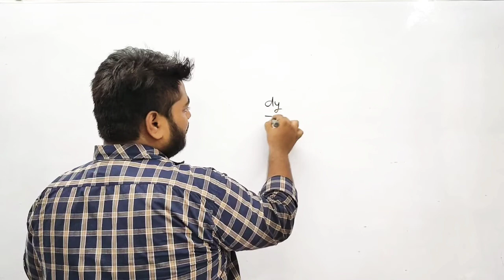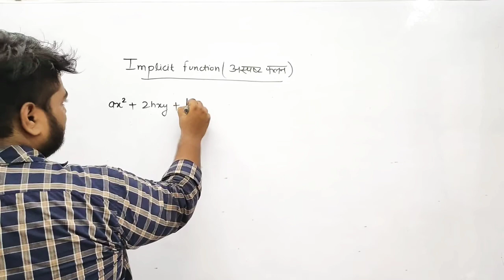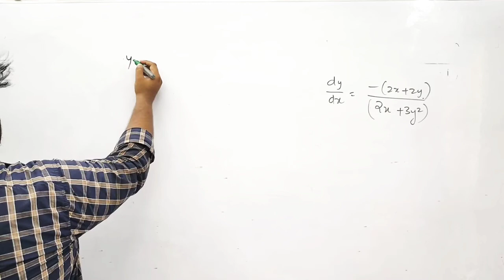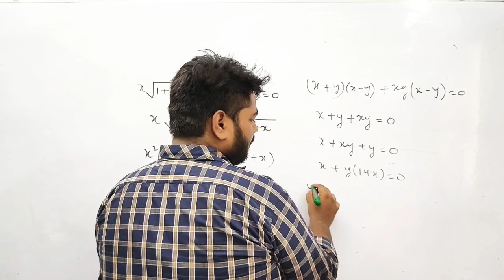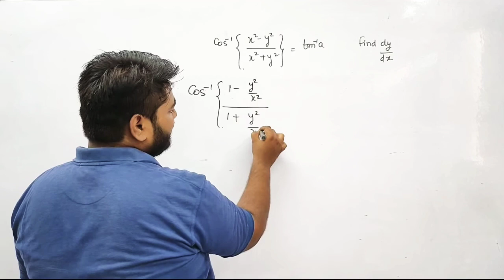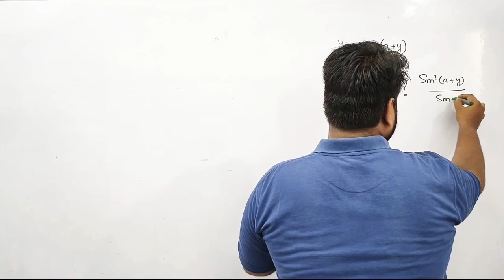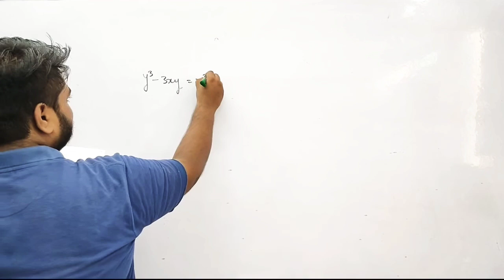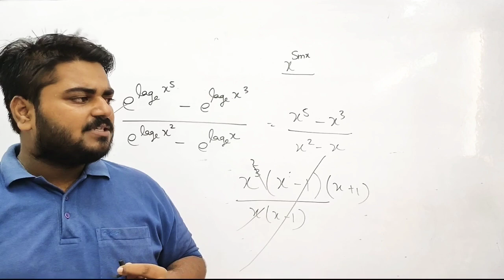32.||सांतत्य तथा अवकलनियता || अवकलन कक्षा 12|| CALCULUS Differentiation Class 12 Maths Ch 5 Ex- 5.3